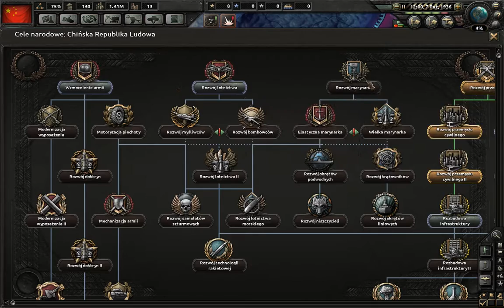Zagrajmy Hearts of Iron 4 Komunistyczne Chiny odc 1